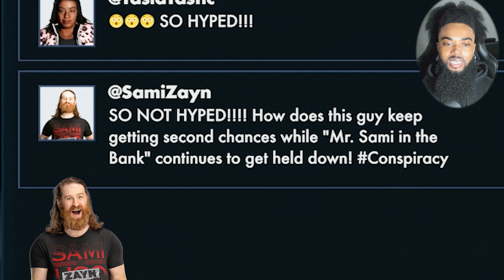How I Lost my WWE Championship Match... [WWE 2K23]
How I Lost My WWE Championship Match... Today on WWE 2K23 "The Lock" returns to Monday Night Raw after being fired from Shawn Michaels. But before that we head to the ring he bumps into the current WWE Champion & Xavier Woods backstage...